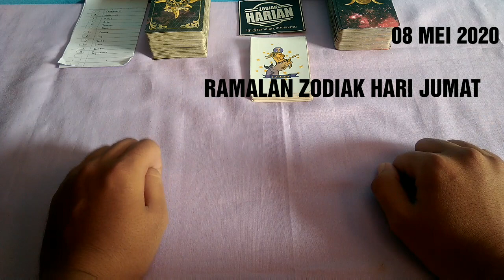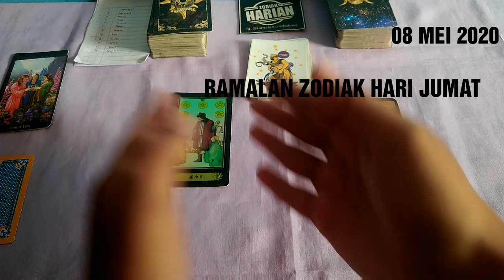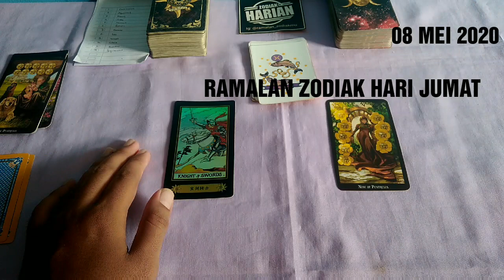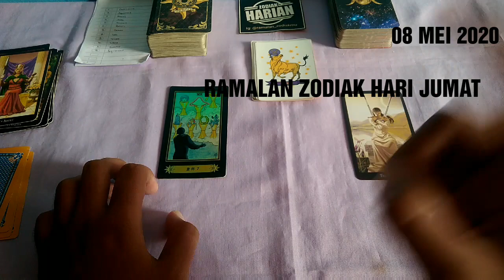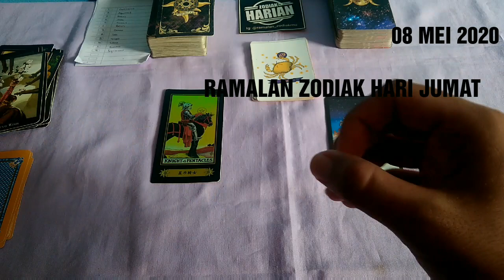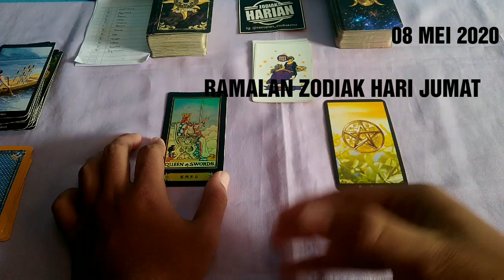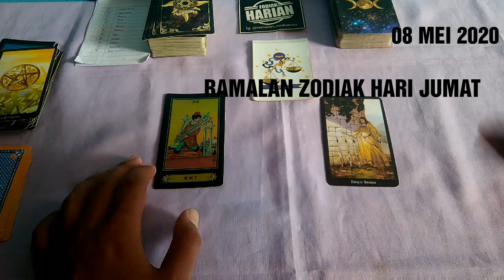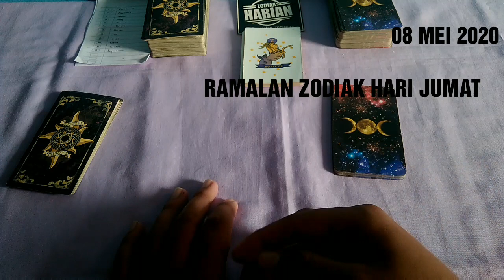RAMALAN ZODIAK HARI INI, JUM'AT 8 MEI 2020 LENGKAP DAN AKURAT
DI MULAI PEMBACAAN URUTAN PEMBACAAN RAMALAN ZODIAK HARI INI :

Capricorn
Aquarius
Pisces
Aries
Taurus
Gemini
Cancer
Leo
Virgo
Libra
Scorpio
Sagitarius

RAMALAN MENURUT TANGGAL LAHIR KAMU, YANG LAHIR TANGGAL 8 MENCAKUP KESELURUHAN

Request Silakan Tulis Di Komentar Ya Konsultasi GRATIS Di Facebook Page ZODIAK HARIAN Instagram ig @ramalan_zodiakmu